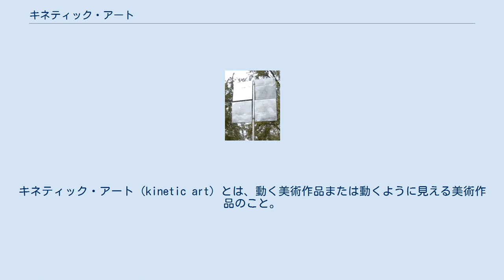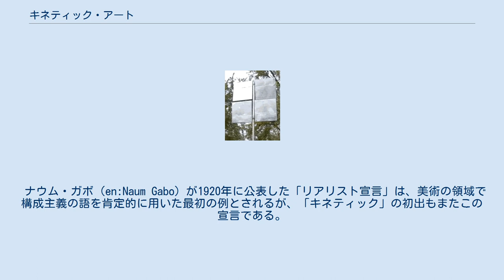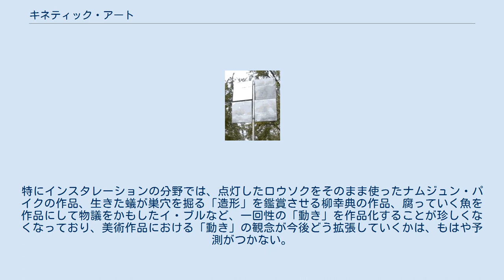キネティック・アート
キネティック・アート（kinetic art）とは、動く美術作品または動くように見える美術作品のこと。
 ただし、映画やアニメーションなどは、通常はキネティック・アートとはされない。
カイネティック・アートと呼ばれることもある。
 物理的な意味で実際に「動く作品」の場合、その動力限としては自然の力（風や水流など）によるもの、電力や磁力によるもの、人力によるものなどさまざまである。
ときには鑑賞者が動かすことを求められる作品もある。
作家によって計算された動きが再現される作品もあれば、自然の風力を応用したアレクサンダー・カルダーのモビール作品に顕著なように、計算不能な偶発的な動きを採りこんだものもある。
 動く作品の場合は立体作品（彫刻）となるが、「動くように見える作品」の場合は、平面作品でもありうる。
それらの多くは人間の錯視作用が綿密に計算された作品であり、本来は静止画であるはずのものが動いて見えたり、律動を感じたり、点滅が見えたりする。
こうした錯視を応用した作品はオプ・アートとも呼ばれるが、キネティック・アートとオプ・アートは重なりあう。
 また、アニッシュ・カプーアや井上武吉の一部の作品のように、鏡や鏡面処理された素材を用いたもので、鑑賞者の動きに応じて光学的な意味でイメージが変化する作品や、さまざまな光源を組みこんだ作品（ライト・アート）もときにキネティック・アートと呼ばれることがある。
 ジョージ・リッキー『Vier Vierecke im Geviert』（1969年） キネティック・アートは、カルダーをはじめ、、ニキ・ド・サンファルの二度目の夫ジャン・ティンゲリー、ジョージ・リッキー（en:George Rickey）、新宮晋、飯田善国らの作品がパブリック・アートとして日本でも各地に設置されており、すでに一定の認知を獲得している。
このキネティック・アートという用語が定着したのは1950年代のことである。
その確立においてカルダーの作品が決定的な意味をもったため、しばしばカルダーをもってキネティック・アートが創始されたと記述されることがある。
これを必ずしも誤りとはいえないが、立体作品に動きを採りこむ試みそのものは、当然のことながらカルダー以前からある。
 ナウム・ガボ（en:Naum Gabo）が1920年に公表した「リアリスト宣言」は、美術の領域で構成主義の語を肯定的に用いた最初の例とされるが、「キネティック」の初出もまたこの宣言である。
その大部分は現存しないが、ガボみずから実験的な作品を制作している。
デュシャンも1920年代以降に一連の「回転する作品」を発表している（デュシャンは「モビール」の命名者でもある）。
そこには錯視作用（残像効果）と動きとが同時に採りこまれたものもある。
またこれら以前にも、すでに20世紀初頭において、機械文明に新たな美の可能性を見た未来派たちは「動く彫刻」を志向していたし、デュシャンのレディメイド「自転車の車輪」（1913年）も、素朴ではあっても「動き」を採りいれた作品に違いはない。
さらにいうなら、花火や噴水も古典的な「キネティック・アート」であり、要は何をもって美術とするかの定義次第である。
 同様に未来においても「キネティック・アート」は、美術の境界が曖昧化するとともに、絶えざる拡張が予想されるジャンルである。
特にインスタレーションの分野では、点灯したロウソクをそのまま使ったナムジュン・パイクの作品、生きた蟻が巣穴を掘る「造形」を鑑賞させる柳幸典の作品、腐っていく魚を作品にして物議をかもしたイ・ブルなど、一回性の「動き」を作品化することが珍しくなくなっており、美術作品における「動き」の観念が今後どう拡張していくかは、もはや予測がつかない。